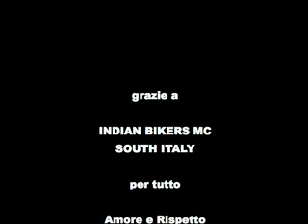Roadtrip 2011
Visiting  Italy and Sicily.
music  lynyrd skynyrd
still unbroken